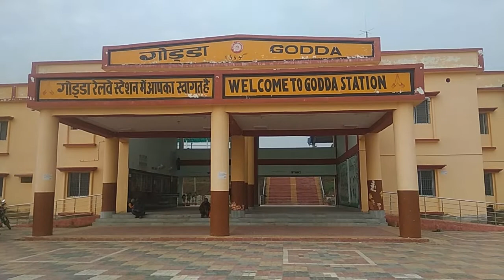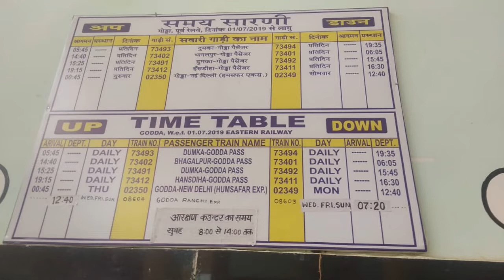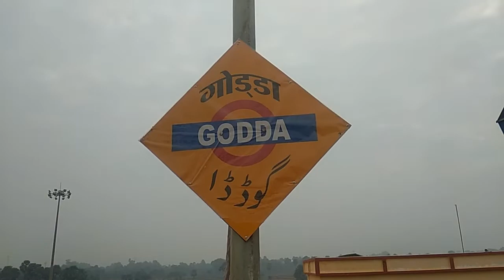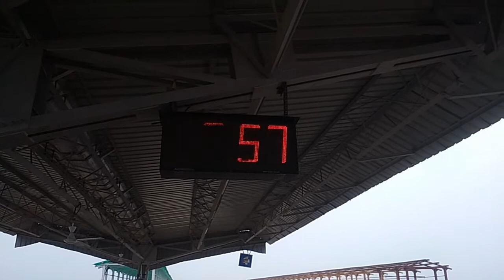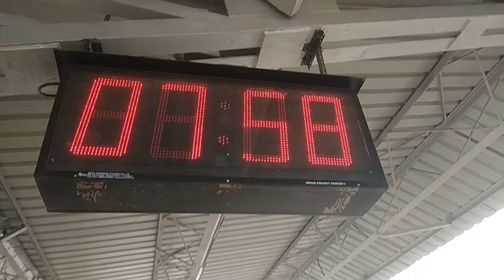Godda railway station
Like scribe
godda railway station godda
godda rail
rail
godda
railway station godda
Indian railway
new vlogs godda rail
godda m rail